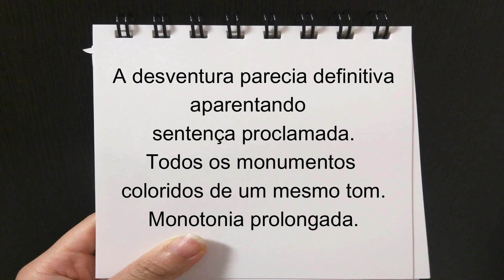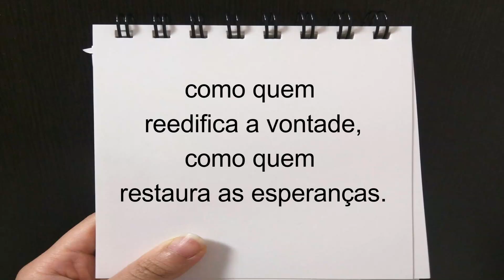POESIA OBRA DE ARTE | poema e metáfora | poesia na escola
A POESIA TAMBÉM ESTÁ NA PRÓPRIA VIDA HUMANA  -   Veja este lindo poema para sensibilizar alunos sobre o valor da vida, das possibilidades, dos recomeços. A vida de cada um pode se tornar uma bela OBRA DE ARTE. Leia este poema com os alunos na sala de aula, na escola para inspirar a transformação, a renovação.

🤩🤩🤩ACESSE A PLAYLIST  "OUVIR POESIA" para ouvir muitos outros poemas da autora (em português do Brasil)

🚀  E-BOOK em PDF - COM OS POEMAS PARADIDÁTICOS E ATIVIDADES PARA SALA DE AULA, ACESSE O LINK:

Minhas inspirações para escrever os poemas vêm da observação que faço da vida cotidiana e da natureza , associando tais observações aos elementos que adquiro com a ciência chamada LOGOSOFIA. Para conhecer a Logosofia e obter elementos de valor para acrescentar em sua vida e em seus poemas, acesse